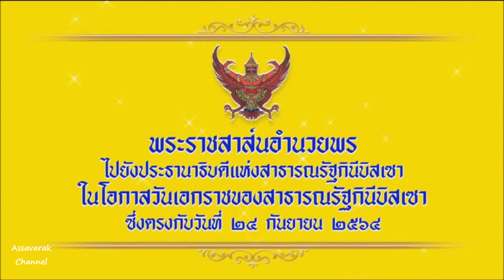ในหลวงมีพระราชสาส์นอำนวยพรไปยังประธานาธิบดีแห่งสาธารณรัฐกินีบิสเซา ในโอกาสวันเอกราช 24 กันยายน 2564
ร่วมส่งเสริมและสนับสนุนการเผยแพร่ฯ ข่าวในพระราชสำนักฯ
ห้าบาทสิบบาทตามกำลังช่วยให้น้องๆ ทีมงานได้ทำช่อง ทำรายการดีๆ ต่อไปกันด้วยนะครับ
ขอบคุณทุกกำลังใจที่ส่งมาให้นะครับ ส่งสลิปแจ้งการโอนบริจาคสนับสนุนได้ที่ไลน์ไอดี aun.1577 นะครับ
พระบาทสมเด็จพระเจ้าอยู่หัว มีพระราชสาส์นอำนวยพรไปยังประธานาธิบดีแห่งสาธารณรัฐกินีบิสเซา ในโอกาสวันเอกราชของสาธารณรัฐกินีบิสเซา ซึ่งตรงกับวันที่ 24 กันยายน 2564
ฯพณฯ นายอูมารู มุคตาร ซิชโซกู เอ็งบาลอ ประธานาธิบดีแห่งสาธารณรัฐกินีบิสเซา กรุงบิสเซา
​​ในโอกาสวันเอกราชของสาธารณรัฐกินีบิสเซา ข้าพเจ้ามีความยินดีอย่างยิ่งที่จะขอส่งคำอำนวยพรและความปรารถนาดี เพื่อท่านประธานาธิบดีมีพลานามัยสมบูรณ์และประสบความสุขสวัสดิ์ ทั้งเพื่อความก้าวหน้าและความเจริญรุ่งเรืองของประเทศและประชาชนชาวกินีบิสเซา
พระปรมาภิไธย
มหาวชิราลงกรณ พระวชิรเกล้าเจ้าอยู่หัว